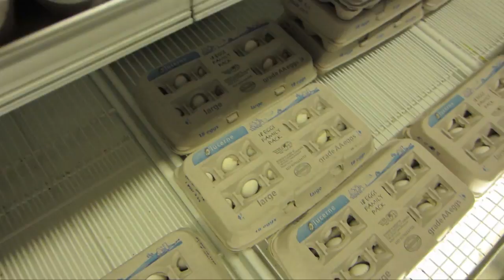12.26.12 Blog Update- Grocery store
Blog update.. going to grocery store to restock my fridge.